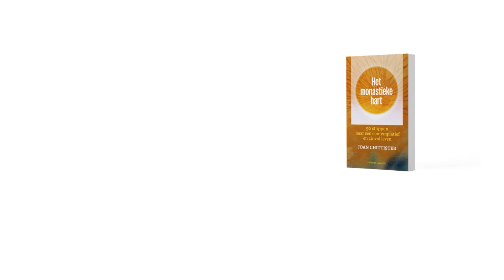Joan Chittister spreekt over haar boek 'Het monastieke hart'.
Erik Galle praat met Joan Chittister over haar boek 'Het monastieke hart'.